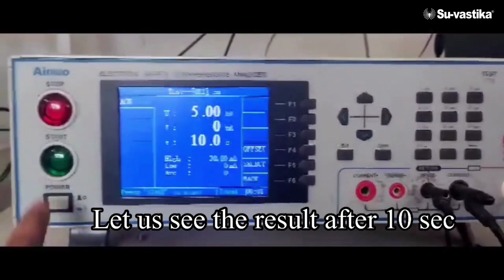ESS with Inbuilt Lithium-ion battery/Su-vastika ESS for homes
Bring home Su-vastika ESS and replace old inverter technology.
Lithium-ion battery to replace old Lead Acid baterries.Su-vastika UPS with builtin Lithium battery. Su-vastika Lithium battery price. Su vastika a storage solution company.
Energy storage system with built in Lithium-ion battery.
Inbuilt Lithium ion battery UPS for homes
Su-vastika lithium battery price.
Kunwer Sachdev mentor of Su-vastika known as Inverter Man of India.

su-vastikaess#su-vastikaups#su vastika#